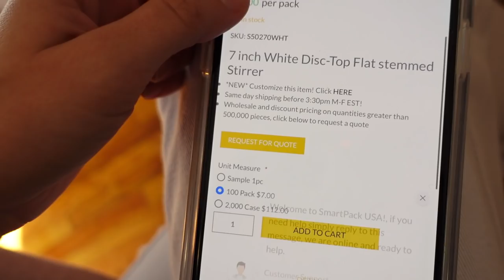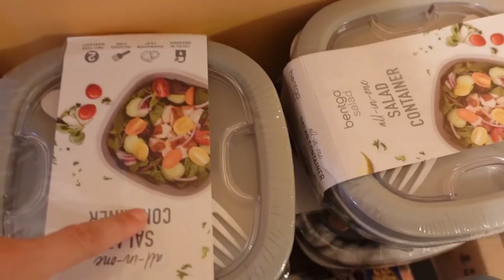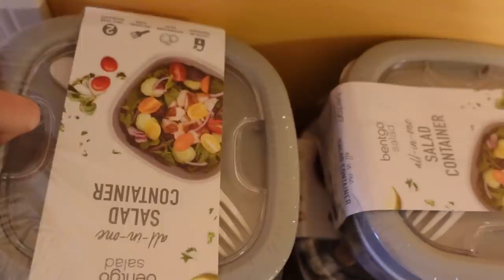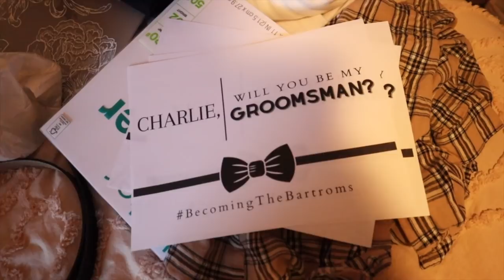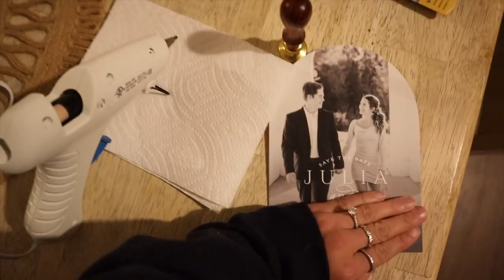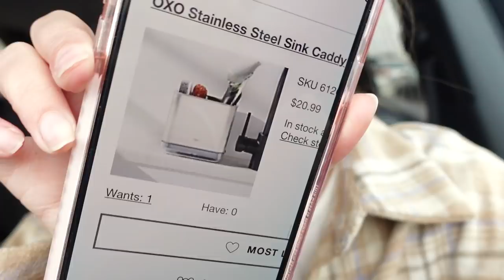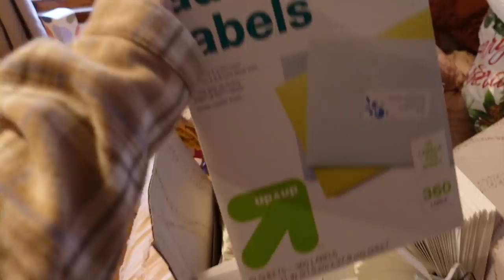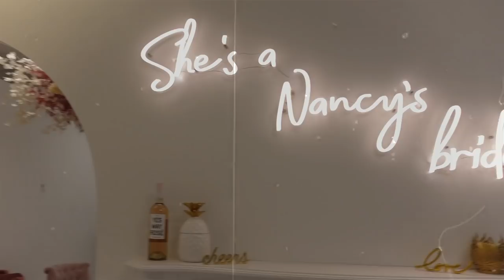WEDDING PLANNING SERIES: episode 3! buying a reception dress, save the dates (WAX SEAL) + more!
hiiii welcome to another exciting wedding planning vlog!! :) we do so many fun things + share lots of updates!! we order our invitations, keegan asks his groomsmen, bridesmaid pajama update + issue, wedding registry gifts come in, start planning bachelorette trip, and more!

LINKS:
groomsmen cooler backpacks
wax seal from amazon
wax we used (taupe nude)

OUR WEDDING VENUE!

my websites, shop, and storefronts!!

WEDDING PLANNING SERIES: episode 3! buying a reception dress, save the dates (WAX SEAL) + more! wedding planning, wedding dress, wedding dresses, wedding invitations, wedding series, bride to be, save the dates, wax seals, how to plan a wedding, wedding planner, wedding planning vlogs, wedding diy, wedding planning series, julia k crist wedding, julia k crist, second dress, wedding dress shopping, minted weddings, wedding tips, wedding planning tips, wax seal stamp